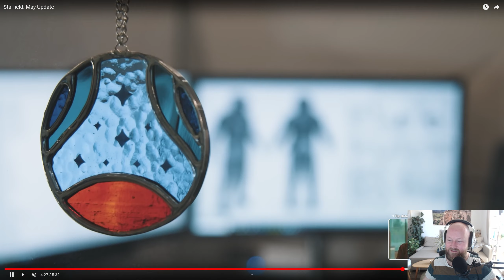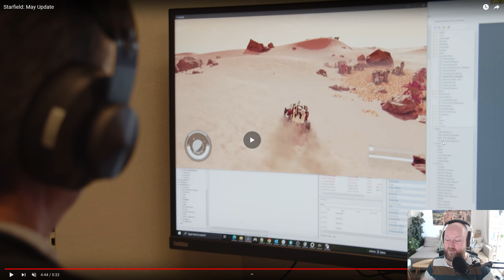Mega Patch für Starfield? -15ter Mai Update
Mein Partner ENEBA: (PS4, Xbox One & PC) (ad)

Mein Ubisoft Creator Code: FRAGNART (Werbung)

▬ Support ▬

(ich selbst benutze das Brauner Phantom Classic)
Meine Maus
Mein MouseDock
Mein Mousepad
Meine Kamera
Mein Objektivadapter
Mein Objektiv